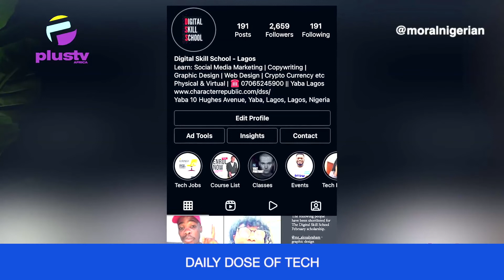Best Social Media For Marketing Your Business | Daily Dose of Internet.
What's the right platform to do social media marketing? is it by publishing it is it on instagram, what about linkedin? or facebook.

The answer is all of the above and none of the above. Except if your business page is new, as a business man/woman you already know where your clients reach to you from the most. What medium have your clients used to communicate with you in the past? is it through instagram or facebook? is it through the comments section in your blog or youtube page? or maybe just email.

if you have something new and exciting to share with your clients simply go where you've been hearing from them the most. Not necessarily where you have the most followers but where you have the most engagements; there’s a difference.

Say you have 20k followers on Instagram and just 1k followers on LinkedIn, but when you post on LinkedIn you have more people liking your posts, leaving comments and making enquiries, then LinkedIn is the place to be when you want to make an important announcement to your loyal customers.

Now this doesn’t mean that you should abandon instagram altogether, no don’t do that. You actually have more reach on instagram because you have more followers there.

I generally advice that a business be active on at least 2 platforms but maintain a presence on all other platforms. so put your new arrivals announcement 📣 on your most engaged platform and then also drop it on other platforms to possibly glean new clients

My name is Emmanuel Attah and I’m a content manager and principal of digital Skill School. Send me a DM on my personal instagram page @moralnigerian and i'll be glad to have a look and give you a thorough evaluation of your social media platforms and website too.